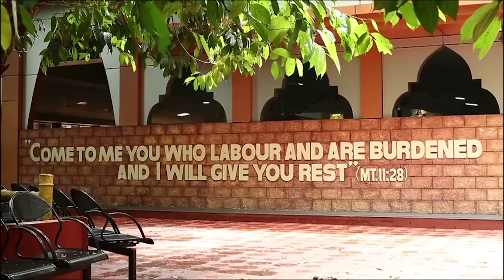Why the Holy Mass is All Important when Don't Feel Like it!! | 20 November | Sunrise with Jesus